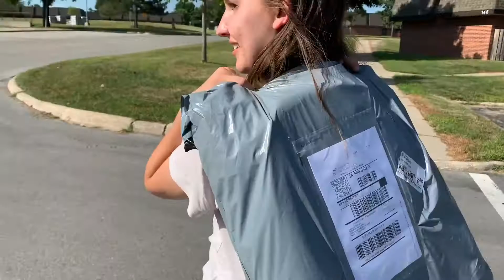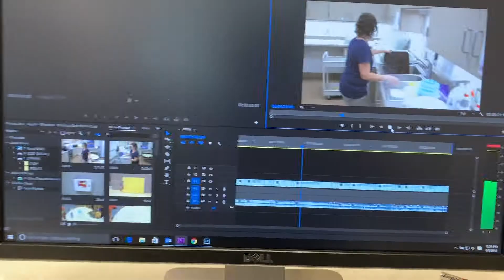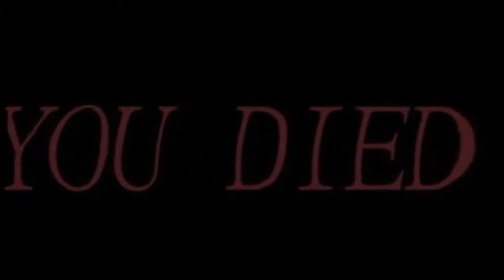They Finally Met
Hey everyone! Here is this week's video, I hope you enjoy as it's coming out a day early. As of the upload date, I am in Italy.

Thank you for continuing to join me on my journey of life through my vlogs. Love you all and thanks again. Keep up with my life by following my social medias!